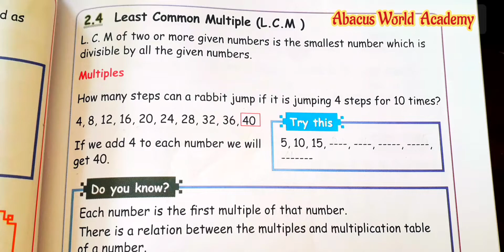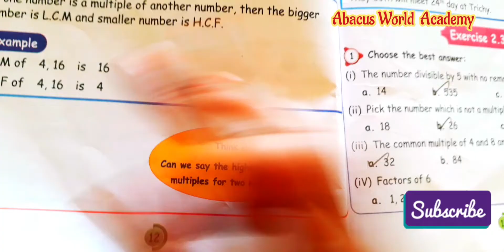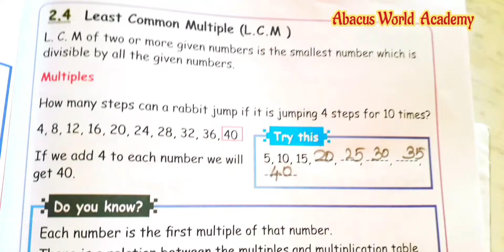5th standard Maths(unit 2)Numbers,Try This(pg no 11, 12)Term 2#Newsamacheersyllabus#newedition2023